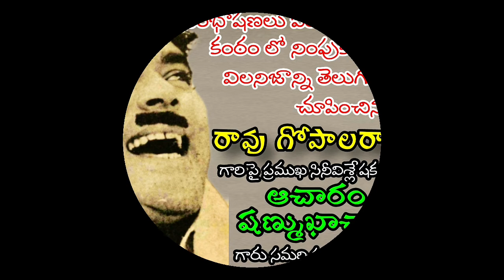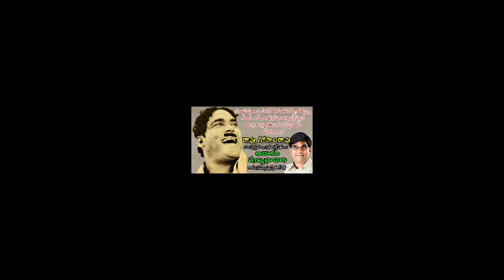రావు గోపాలరావు | టాక్ షో | ఆచారం షణ్ముఖాచారి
రావు గోపాలరావు (జనవరి 14, 1937 - ఆగష్టు 13, 1994) తెలుగు సినిమా నటుడు, రాజ్యసభ సభ్యుడు (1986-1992).[1] ఆయన నట జీవితం ముత్యాల ముగ్గు చిత్రంలోని కొంపలు కూల్చే కాంట్రాక్టర్ వేషంతో గొప్ప మలుపు తిరిగింది. అప్పట్లో ఆ చిత్రంలో ఆయన డైలాగులు మారుమోగిపోయాయి. ఆడియో క్యాసెట్స్, రికార్డుల అమ్మకాలలో రికార్డులు సృష్టించాయి. తరువాత తెలుగు సినిమా విలనీలోనే కొత్తదనానికి రావుగోపాలరావు కొత్త రూపునిచ్చారు. వీటిలో ఆయన డైలాగ్ మాడ్యులేషన్ వలనే అనేది ప్రత్యేకంగా చెప్పవలసినది. వేటగాడు చిత్రంలో యాస పాత్రతో కూడిన పెద్ద పెద్ద డైలాగ్స్ తో రావుగోపాలరావు జనం హృదయాలల్ను మరోసారి కొల్లగొట్టుకున్నారు. గోపాలరావుగారి అమ్మాయి చిత్రంలో వయసు మళ్ళినా వయసులో వున్నట్లు కనిపించే పాత్రలో, అలాగే మావూళ్ళో మహాశివుడు, స్టేషన్ మాస్టర్, వింత దొంగలు, రావుగోపాలరావు, మనవూరి పాండవులు, ఈనాడు లాంటి చిత్రాలలో ఆయన నట విశ్వరూపం కనిపిస్తుంది. రంగస్థల నటుడుగా భమిడిపాటి రాధాకృష్ణ రచించిన 'కీర్తిశేషులు' నాటకంలోని పాత్రతో ప్రాముఖ్యత సంతరించుకున్న రావు గోపాలరావు కాకినాడలో కొంతకాలం అసోసియేటెడ్‌ అమెచ్యూర్‌ డ్రామా కంపెనీ నెలకొల్పి పలు నాటకాలు ప్రదర్శించారు